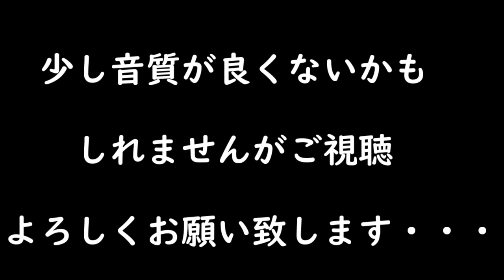信長の野望 創造 戦国立志伝 太原雪斎 今川義元様には身を持って学んでいただく ＃７「娘の元服？」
信長の野望 創造 戦国立志伝　太原雪斎での実況プレイ動画です。

今川義元様の軍師太原雪斎が台頭するはずの家督争いで、
あえて逆に付き今川義元様を追い詰める！　というプレイです。

縛り要素：
基本同盟禁止！！
太原雪斎による家臣プレイ

今川義元の家督争い　花倉の乱イベント発生での謀反プレイ

シナリオ：1534年　信長誕生
難易度：超級